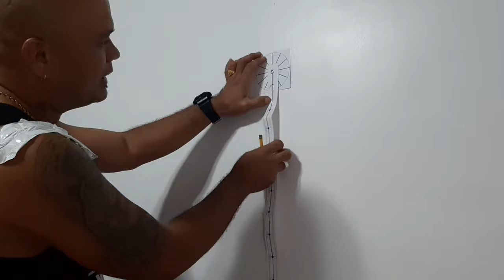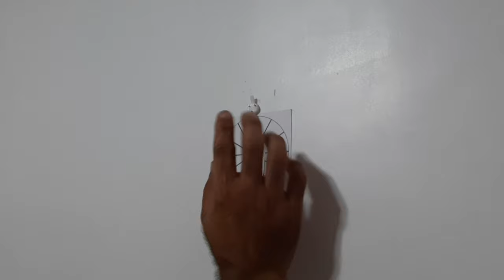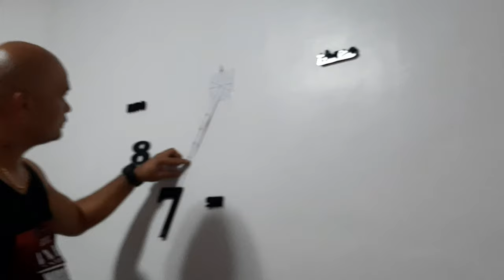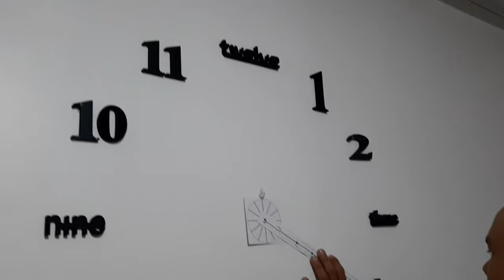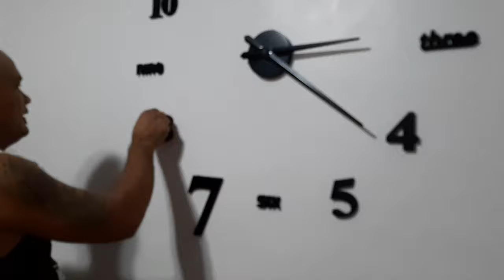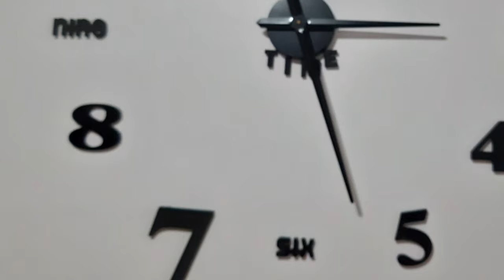HOW TO INSTALL DIY WALL CLOCK | DIY WALL CLOCK INSTALLATION GUIDE | BIG WALL CLOCK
Hi guys, just sharing with you this DIY wall clock, how to install and the finished product. This is such a good way to bond with your family and loved ones. Enjoy watching! xoxo

Seller's fb page:
Moms Homefashion